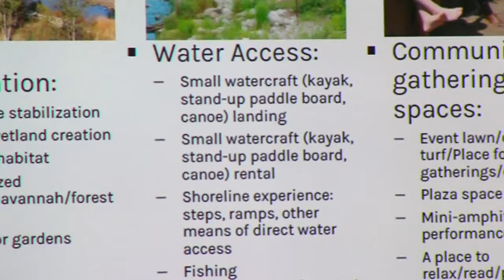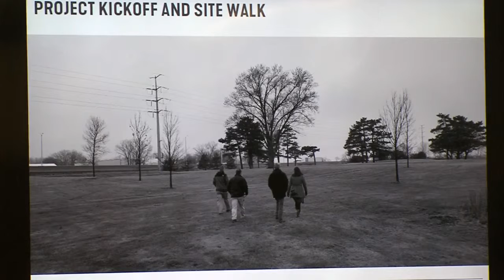Lakeside Park Plans